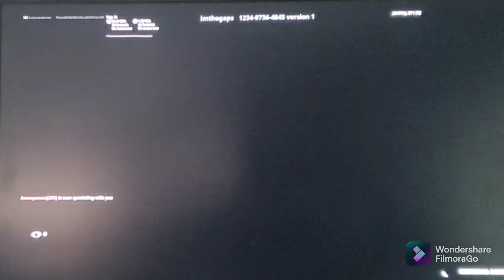fortnite murder mystery